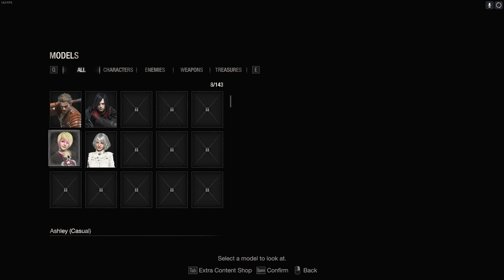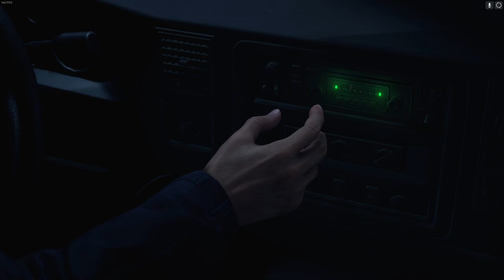Resident Evil 4 (Remake) | PC | #1 6 Years Later... Again